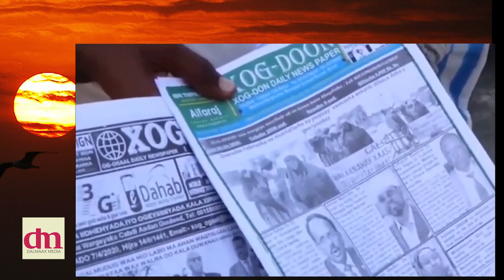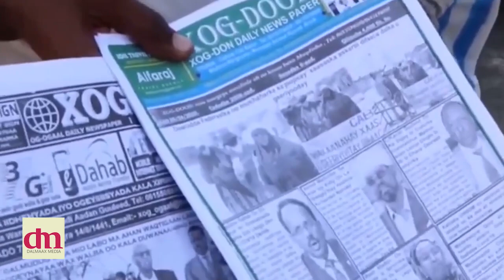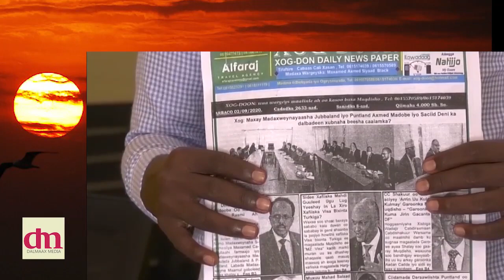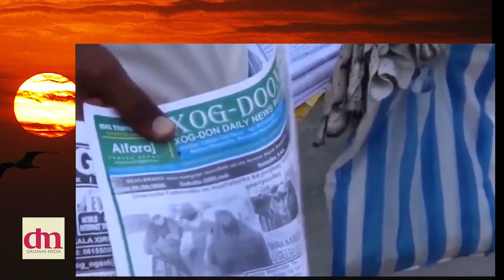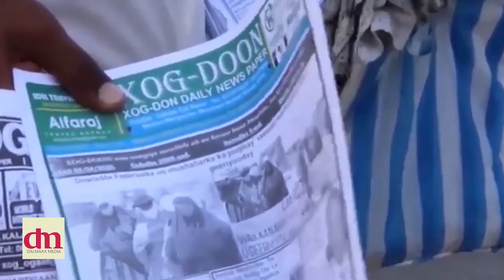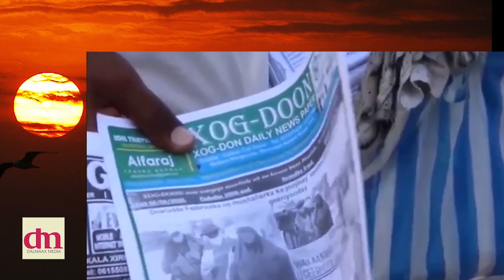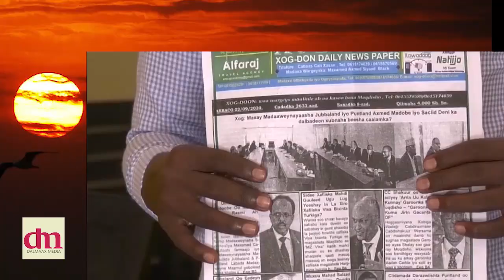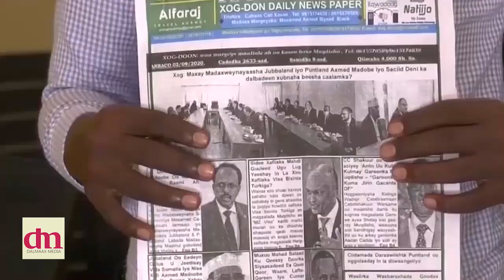DEG DEG Farmaajo Oo Dalab Lama Filaan Ah U Diray Kheyre & Ex RW Oo Ka Cudurdaartay Casuumada Farmaa